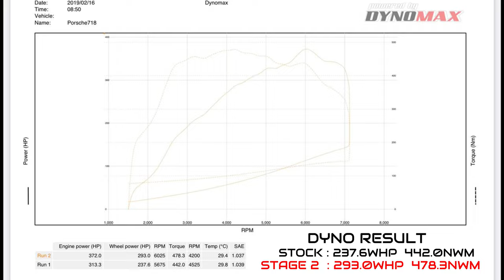PORSCHE CAYMAN 718 2.0T UPGRADED TO STAGE 2 PERFORMANCE SOFTWARE IN RSD TUNING!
𝐏𝐎𝐑𝐒𝐂𝐇𝐄 𝐂𝐀𝐘𝐌𝐀𝐍 𝟕𝟏𝟖  𝗨𝗣𝗚𝗥𝗔𝗗𝗘𝗗  𝗧𝗢 𝐏𝐄𝐑𝐅𝐎𝐑𝐌𝐀𝐍𝐂𝐄 𝐄𝐗𝐇𝐀𝐔𝐒𝐓 𝐒𝐘𝐒𝐓𝐄𝐌 𝐀𝐍𝐃 𝐑𝐒𝐃 𝐓𝐔𝐍𝐈𝐍𝐆 𝐒𝐎𝐅𝐓𝐖𝐀𝐑𝐄

Upgrade list:
-Decat Performance Downpipe
-RSD TUNING STAGE 2 PERFORMANCE SOFTWARE

We are located at: NO25 JALAN SILC 2/3, TAMAN PERINDUSTRIAN SILC, 79200 GELANG PATAH, JOHOR, MALAYSIA.

|𝗥𝗦𝗗 𝗧𝗨𝗡𝗜𝗡𝗚 𝗣𝗘𝗥𝗙𝗢𝗥𝗠𝗔𝗡𝗖𝗘 𝗦𝗢𝗙𝗧𝗪𝗔𝗥𝗘 | 𝗘𝗫𝗛𝗔𝗨𝗦𝗧 𝗦𝗬𝗦𝗧𝗘𝗠 | 𝗜𝗡𝗧𝗔𝗞𝗘 𝗦𝗬𝗦𝗧𝗘𝗠 | 𝗧𝗨𝗥𝗕𝗢 𝗞𝗜𝗧 | 𝗣𝗘𝗥𝗙𝗢𝗥𝗠𝗔𝗡𝗖𝗘 𝗣𝗔𝗥𝗧𝗦 | 𝗖𝗔𝗥 𝗪𝗥𝗔𝗣 | 𝗕𝗥𝗔𝗞𝗘 𝗞𝗜𝗧 | 𝗦𝗣𝗢𝗥𝗧 𝗥𝗜𝗠𝗦 | 𝗔𝗗𝗝𝗨𝗦𝗧𝗔𝗕𝗟𝗘 |